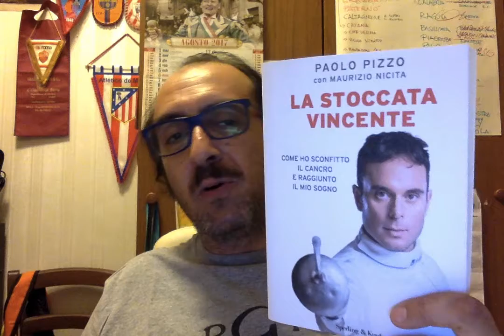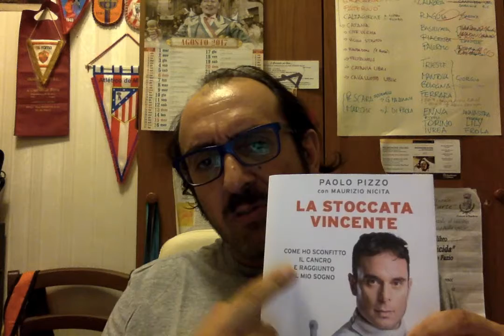La stoccata vincente Maurizio Nicita e Paolo Pizzo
L'esaltante vita di un uomo già a 13 anni, quando un tumore al cervello, lo blocca e gli fa perdere le speranze di tirare a scherma. Il catanese Paolo Pizzo sarà campione del mondo di spada nel 2011 e nel 2017. Paolo Pizzo esempio di audacia. Un libro che non possiamo raccontarvi, ma che dovete leggere... perché vi insegna a rialzarvi!